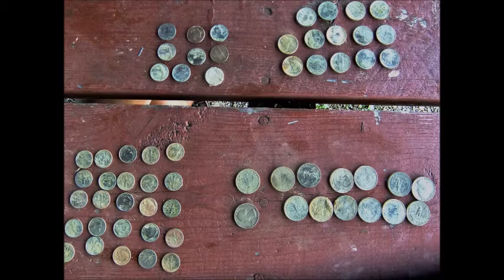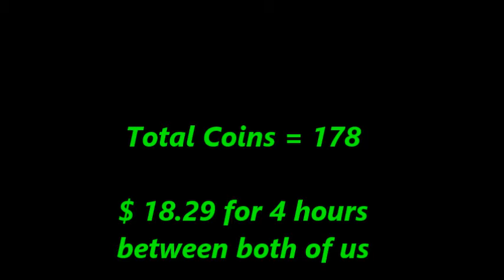MrSilver9759 & Roosy61 at Old/New Fairgrounds Part I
I and Roosy at Old Fairgrounds I did not detect this fairgrounds since 1993, see what we find in short hunt about 4 hours